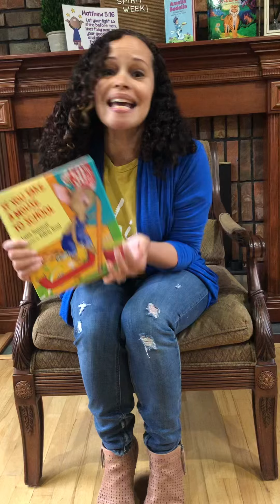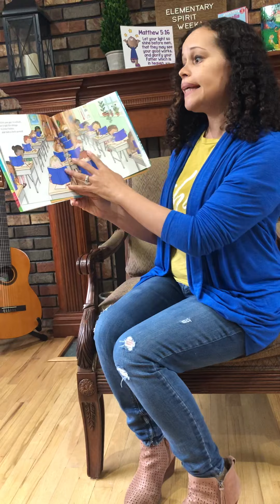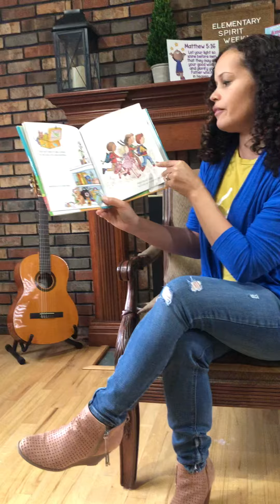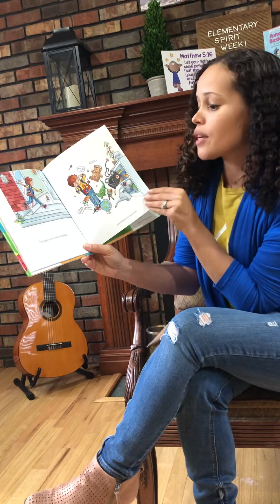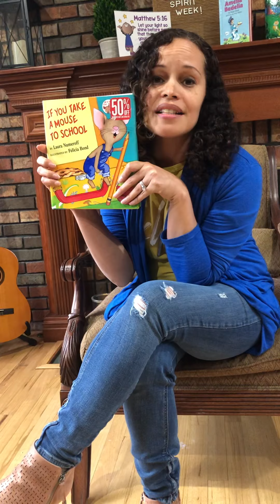If you take a mouse to school 4/27